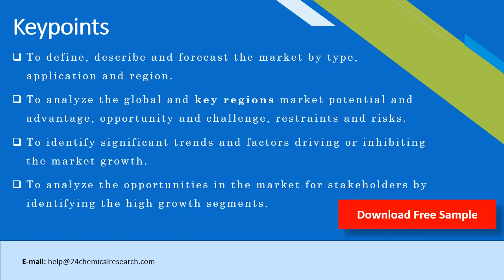2 Butanone Oxime MEKO Cas 96 29 7 Market Research Report 2020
This report covers market size and forecasts of 2-Butanone Oxime (MEKO) (Cas 96-29-7), including the following market information:Global 2-Butanone Oxime (MEKO) (Cas 96-29-7) Market Size, 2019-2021, and 2020 (quarterly data), (US$ Million) & (MT)
Global 2-Butanone Oxime (MEKO) (Cas 96-29-7) Market Size by Type and by Application, 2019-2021, and 2020 (quarterly data), (US$ Million) & (MT)